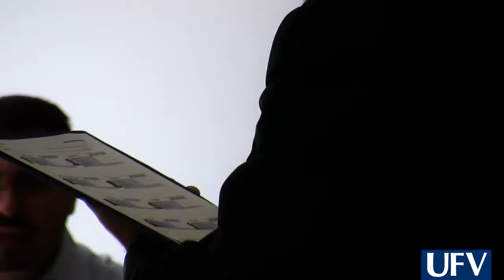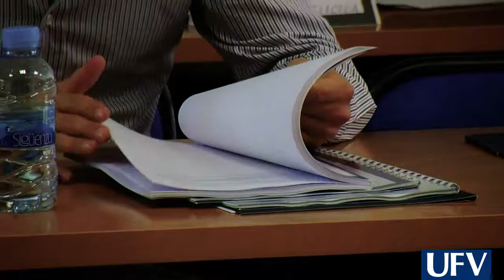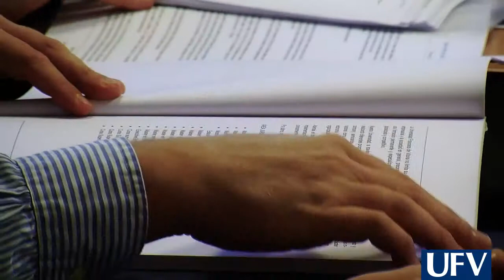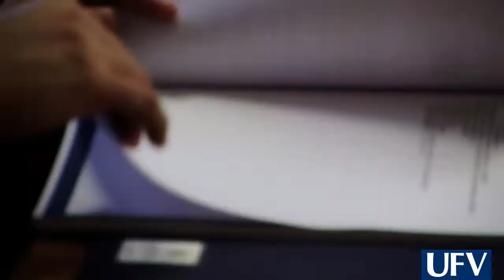Máster Universitario en Abogacía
Experiencia del Master de Abogacía en la Universidad Francisco de Vitoria.